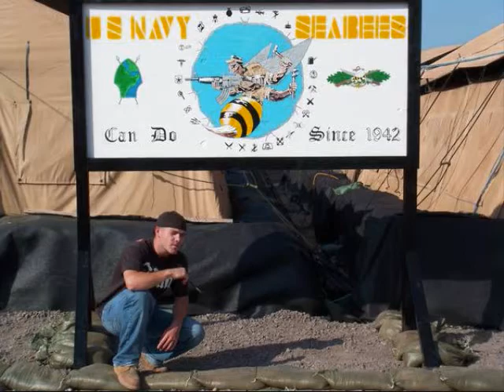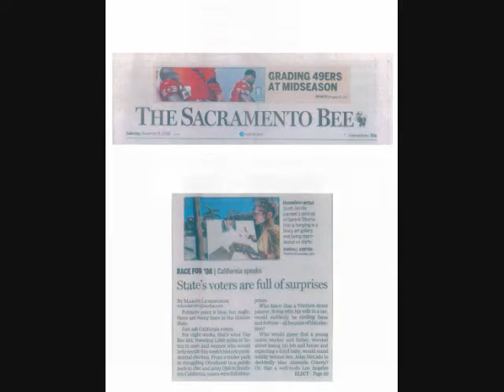"Stay Inspired" by Scott Jacobs feat. Radio-Inactive by Blueprint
Scott Jacobs, visionary artist, compilation video of the past 4 years in 4 minutes... featuring Blueprint's song "Radio-Inactive".
Written and Directed by Scott Jacobs.
Edited and Produced by Amanda Jo of Divine Window.